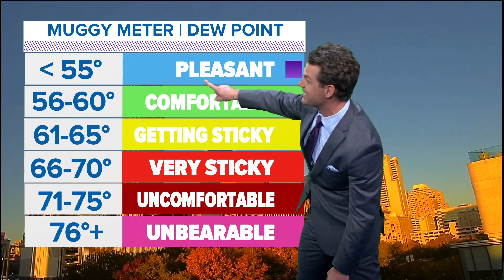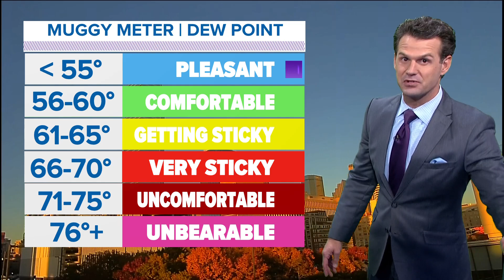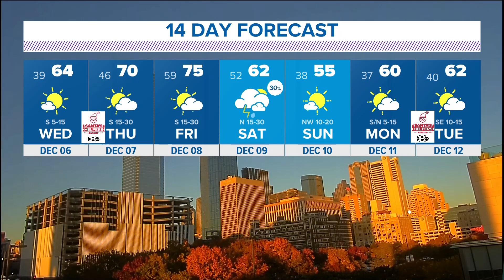DFW Weather: What's the timeline for weekend rain potential?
A cold front is expected to move into the Dallas-Fort Worth area Saturday, bringing rain.